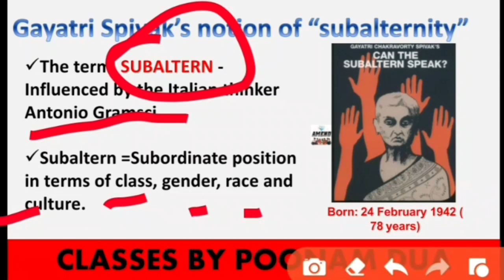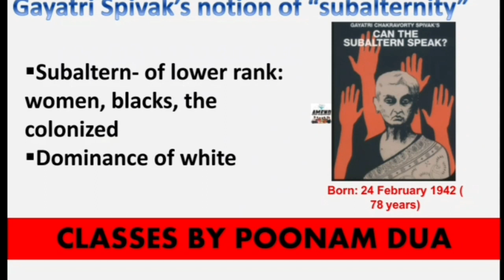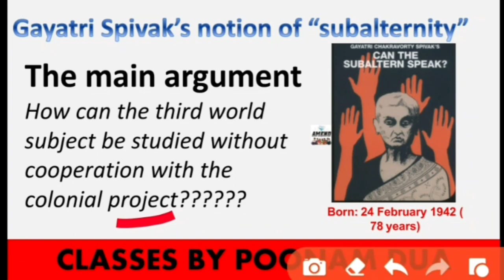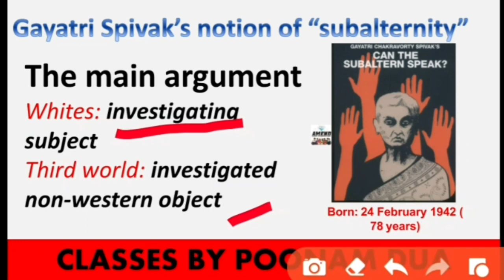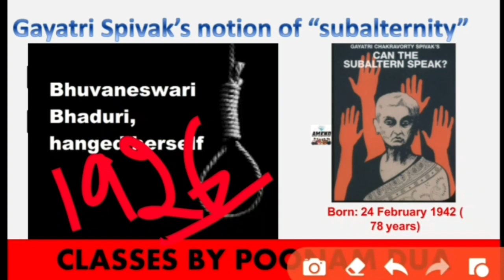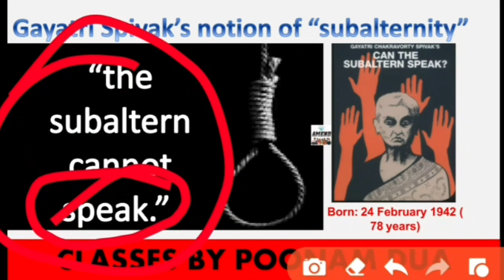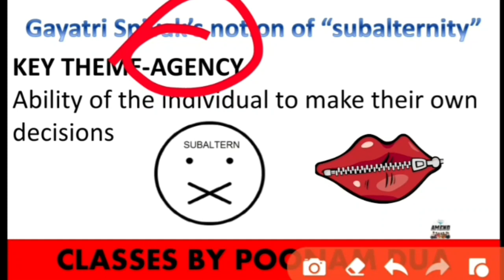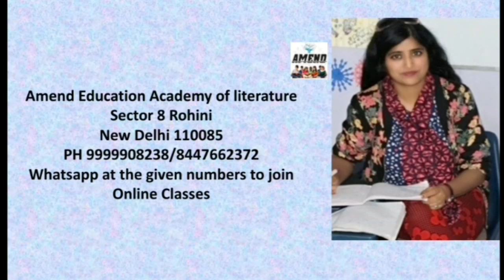Block8 Meg 05 Can the Subaltern Speak? Postcolonial theory Gayatri Chakravorty Spivak IGNOU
GAYATRI CHAKRAVORTY SPIVAK/ Can the Subaltern speak? UGC NTA NET JRF English MA ENTRANCE
MEG 05 Most Important Topic
Postcolonialism theory
Summary in Hindi
Explanation & Analysis

Contact to Join the Online Classes

iGNOU MEG 05 BLOCK 8 POSTCOLONIALISM
Professor Gayatri Chakravorty Spivak
English literature

Ma English Entrance online coaching Tips course Syllabus classes Du Pu Ipu Jnu Jmi Bhu Cucet Jmi

online, literature, MA, English, entrance, classes, by, Poonam, Dua